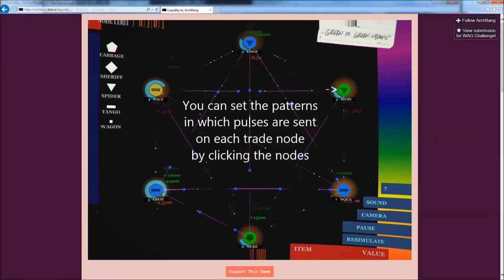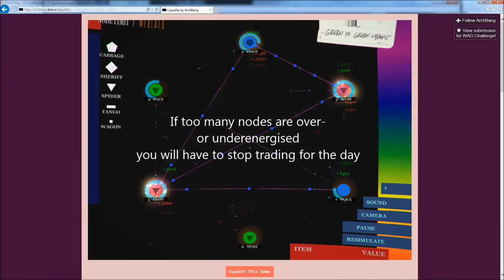How to Play Liquidity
Brief guide to play the WAGChallenge game LIQUIDITY, built in a few days of the merry hot month of June 2015.

Plug into the mind of a quant trader seeking profit and identity in the sub-second currency markets and their statistical anomalies.

Set your algorithms loose on the currency exchanges and send pulses from green nodes to other green nodes keeping them receiving the right amount of pulses - not too few and not too many.